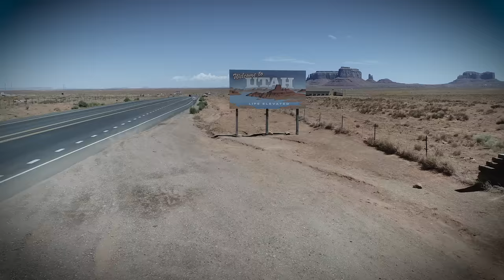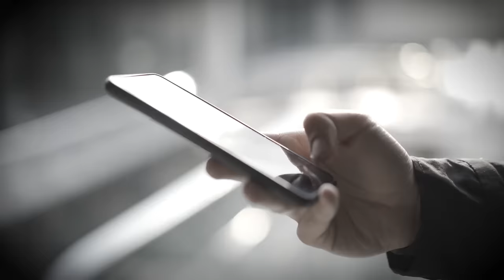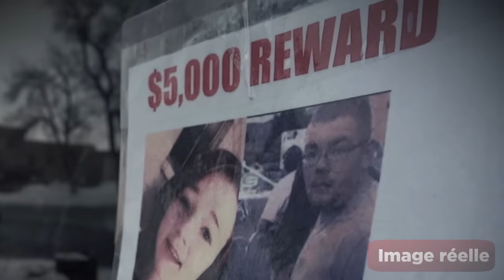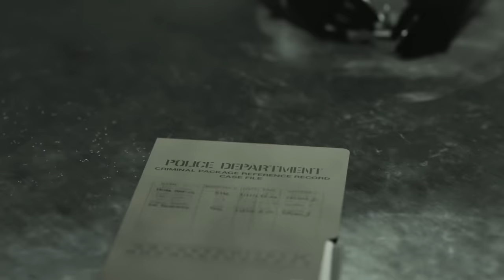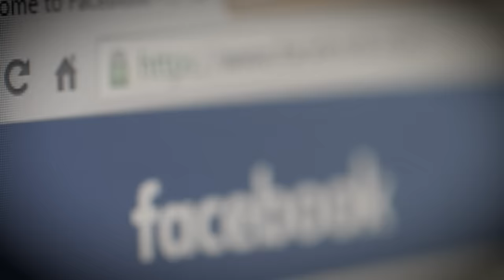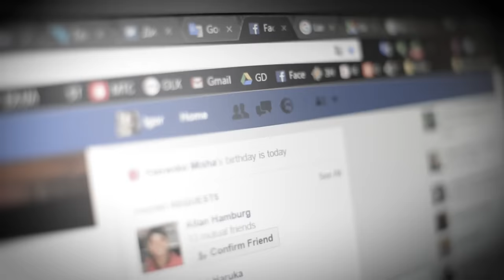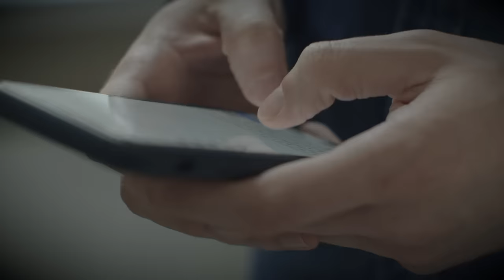Il revoit SON EX puis MEURT : L’HORREUR ABSOLUE aux ÉTATS-UNIS !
Des tueurs, il y en a beaucoup, des tueurs en série c’est une catégorie déjà plus rare mais des tueurs en série qui narguent la police, c’est extrêmement peu probable.

Mais dans cette histoire, cela va au-delà de tout ça et le téléphone sera au centre de plusieurs affaires de meurtres absolument monstrueuses.

Mais aussi, Deezer, Apple Podcast et Google podcast !